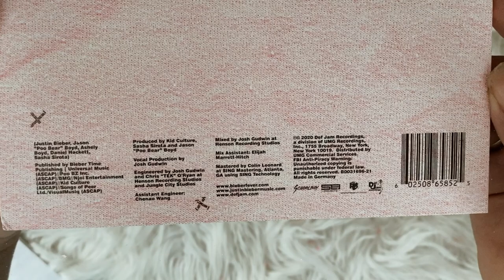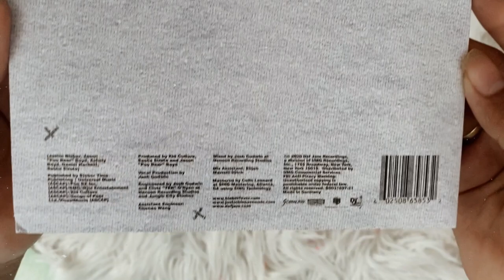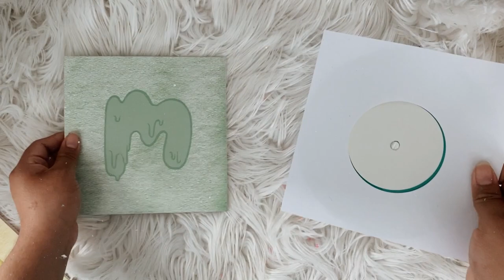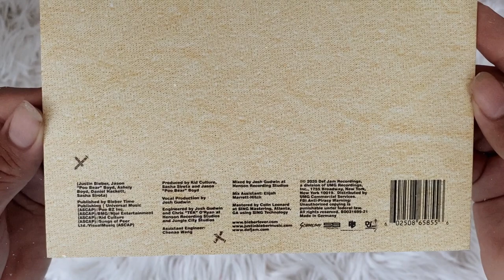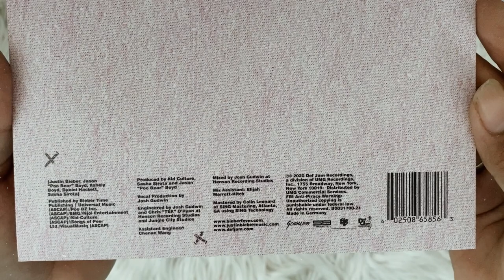justin bieber - yummy (vinyl unboxing)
social media ☆彡